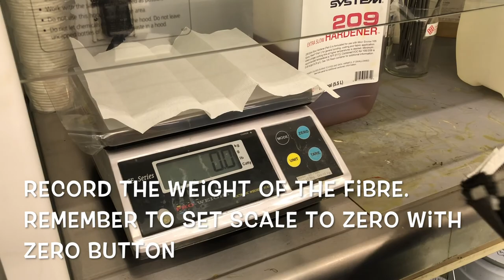Resin Infusion Process 03 - Ply Cutting